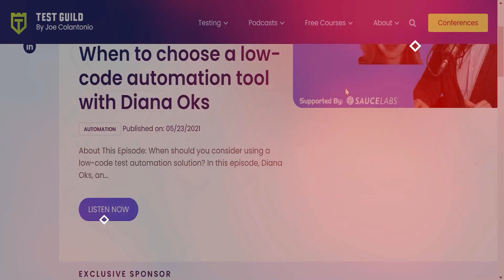Revolutionizing Mobile QA & DevOps: Deep Dive into AstroFarm with Prakash Gupta | TestGuild Episode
In the latest episode of TestGuild's podcast, our Co-Founder and CTO, Prakash Gupta, joins host Joe Colantonio to discuss the evolving challenges faced by DevOps and QA teams in accessing a wide range of devices for testing, especially in a globally distributed team scenario.

With nearly two decades of experience in developing cutting-edge solutions, Prakash Gupta shares his vision for digital workspace transformation and AstroFarm's role in achieving it.

Discover how AstroFarm empowers your remote testing teams with:
- Boosted productivity & efficiency: Say goodbye to device access hurdles!
- Optimized infrastructure costs: Utilize your existing devices and save big.
- Seamless hybrid work support: Test anytime, anywhere.

Watch now and discover how AstroFarm can take your DevOps & QA game to the next level.